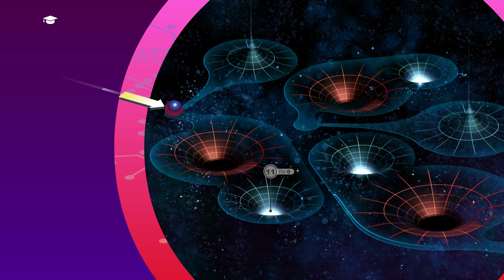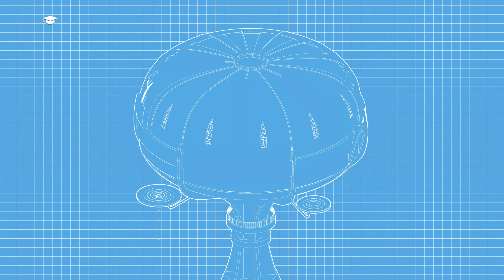Wonderputt Forever First Look NO Commentary